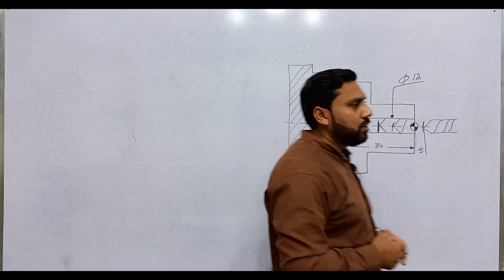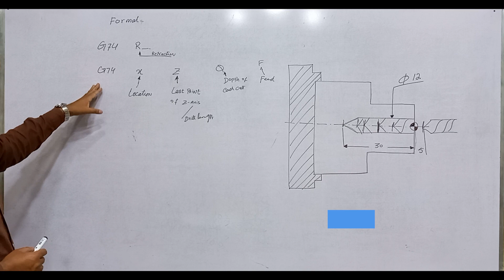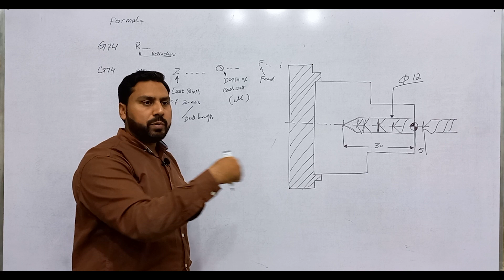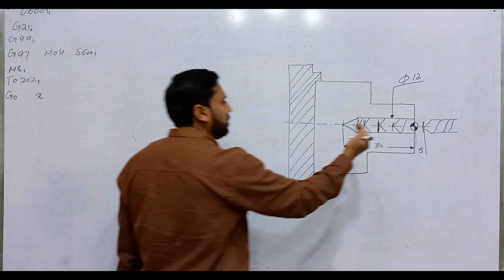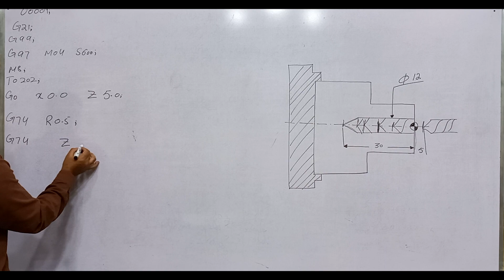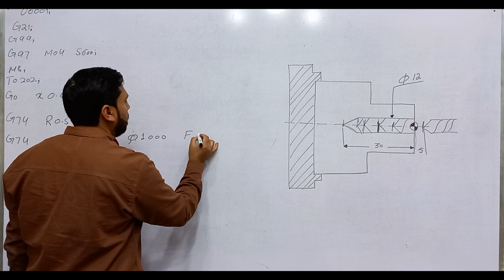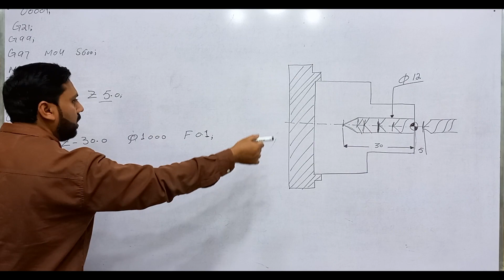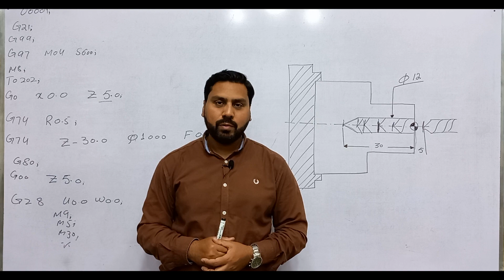G74 peck drilling cycle | g74 tapping cycle | face grooving cycle | cnc programming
Welcome to the world of CNC Techniques, This Video is about G74 peck drilling cycle | g74 tapping cycle | face grooving cycle | cnc programming |…….
Without any investment you can learn from this videos also you can earn by uploading documents and teaching to students around the globe.